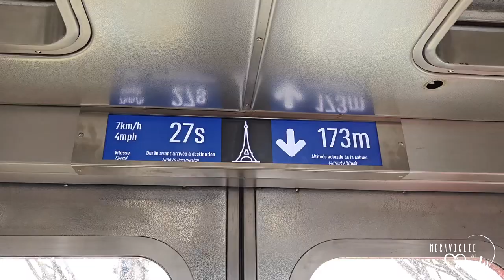Normandia in una settimana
L’abbiamo esplorata con la nostra bimba che aveva da poco compiuto due anni, preferendo, quindi, tappe più ravvicinate per evitare troppe ore di auto ed avere maggiore flessibilità. Questo video dimostra come un viaggio in Normandia possa includere diversi luoghi affascinanti senza renderlo frenetico.